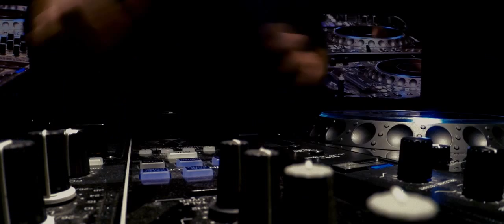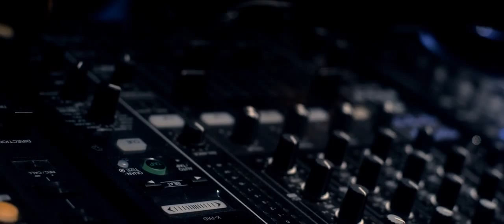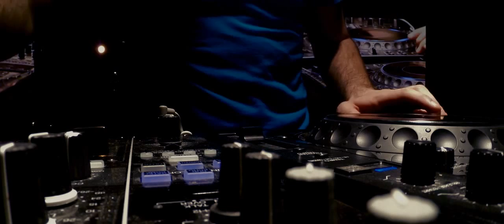Adrien Toma - Selection Janvier 2014 (Ready For 2k14)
Directeur Photo ,Opérateur Red Epic : Manu Bernard
Operateur Rail Motorisé : Etienne Durand
Maquilleuse : Agathe Israel
Infographiste 3D : Dulidan Creation
Tournage : Studio Ecole de France
Musique générique : Adrien Toma & Nolan Laurent - Star (Original Mix)

Tracklist:
1-Daft Punk - Get Lucky (Adrien Toma Drum Live Rework)
2-Sandro Silva & Quintino - Epic (Adrien Toma Rework)
3-Flux Pavilion & Steve Aoki - Steve French (Original Mix)
4-Gregori Klosman Vs Flo Rida - Funk It Roll (Adrien Toma Live Bootleg)
5-Pelari - Rave (Original Mix)
6-Peking Duk - Feels Like (Adrien Toma Remix)
7-Natty Rico & Adrien Toma - My Sax Is Yours (Extended Mix)
8-Will Sparks & Joel Fletcher - Bring It Back (Adrien Toma Remix)
9-Gregor Salto - Drumology (Original Mix)